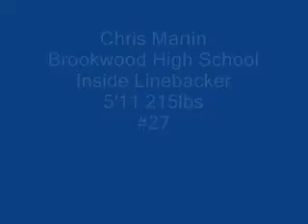Chris Martin Highlights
Chris Martin MLB linebacker #27 Brookwood High School Snellville, Ga